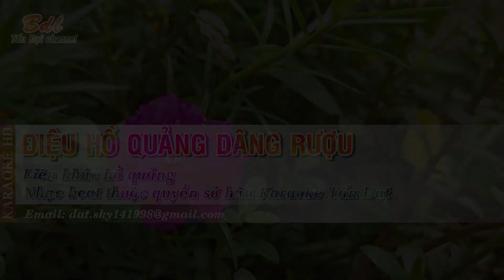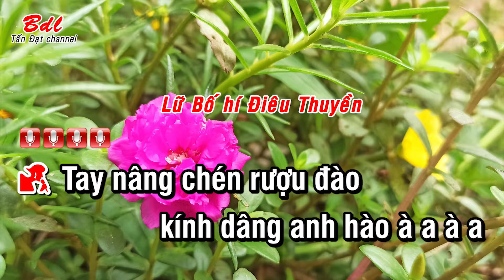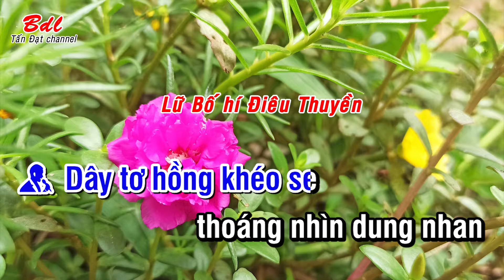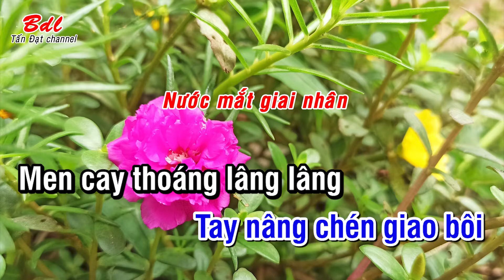Karaoke Liên khúc hồ quảng 8 || Dâng rượu | NSƯT Vũ Linh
Chào mừng các bạn đến với Karaoke Tấn Đạt. Chúc các bạn một ngày thưởng thức âm nhạc vui vẽ.
Bản quyền thuộc về Karaoke Tấn Đạt
Mọi hình ảnh, âm thanh, chữ chạy phần mềm karaoke đều thuộc quyền sở hữu của Karaoke Tấn Đạt.
Nghiêm cấm sao chép, reup dưới mọi hình thức.